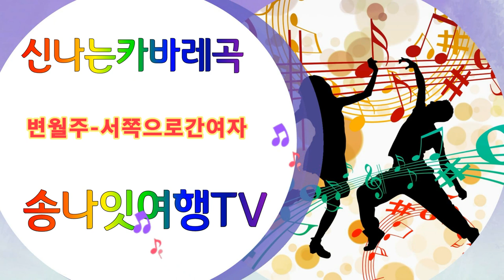변월주 서쪽으로간여자